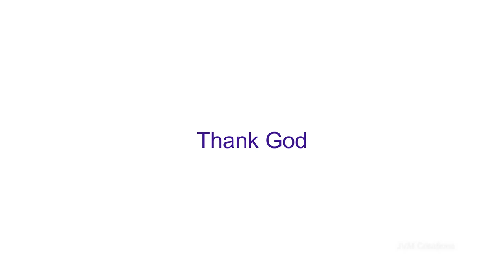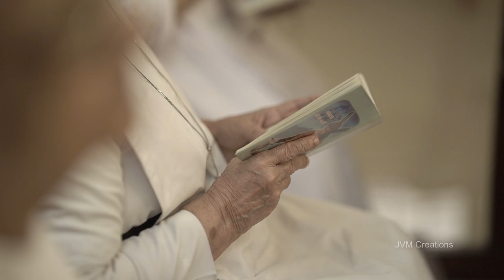Kavalal Latest St. Joseph Song